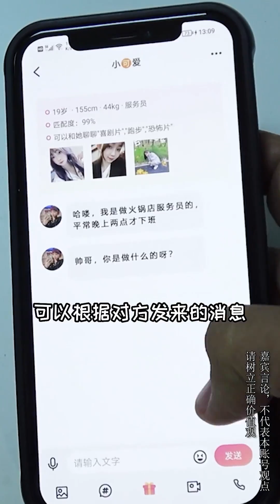女孩骗男孩，还有前任的联系方式，男孩只是想做你的唯一罢了！【说好不分】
女孩出轨了！还和前男友去开房，我们彻底结束了！

街访 恋爱 情感 我们的短剧是为了为观众提供娱乐，完全遵守平台的使用政策。